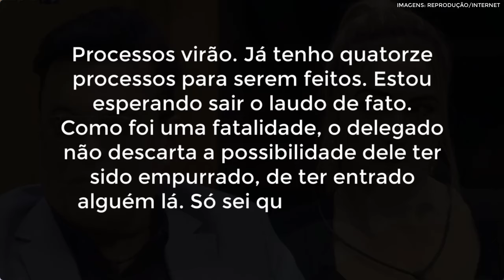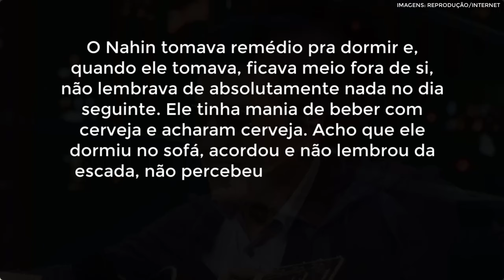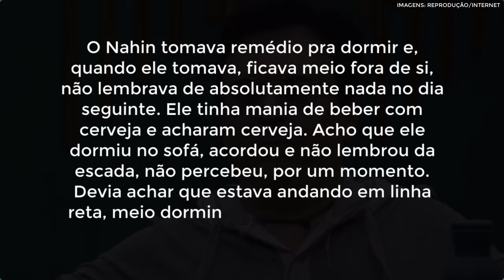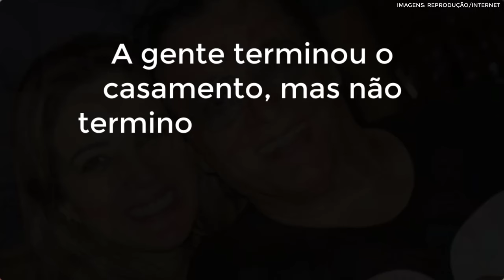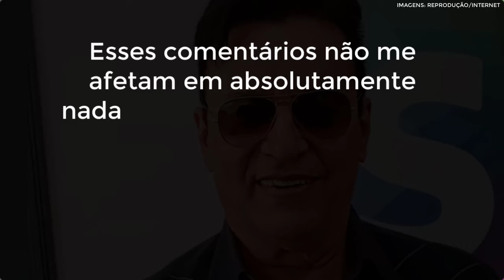MEDO E CULPA! EX ESPOSA DE NAHIM FAZ REVELAÇÃO INÉDITA SOBRE A MORTE DO CANTOR: 'NÃO QUERIA IR'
É um vídeo sob a responsabilidade de Jamil Fernandes no Youtube com texto de Fernanda Magalhães e edição de Guilherme Martins.

👉🏼 Participe, comente e envie sua sugestão de vídeo para o Notícias Hoje!